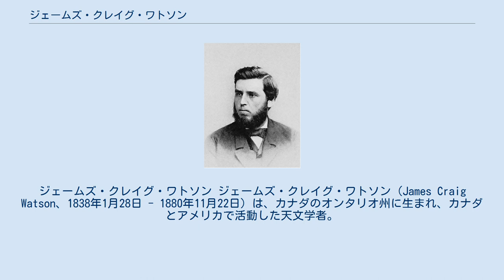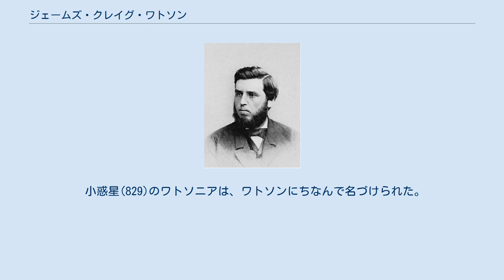ジェームズ・クレイグ・ワトソン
ジェームズ・クレイグ・ワトソン ジェームズ・クレイグ・ワトソン（James Craig Watson、1838年1月28日 - 1880年11月22日）は、カナダのオンタリオ州に生まれ、カナダとアメリカで活動した天文学者。
 ワトソンの家族は1850年にミシガン州アナーバーに転居した。
 15歳のときミシガン大学に合格。
古代言語を専攻した。
また、フランツ・ブリュヌーンに天文学の講義を受ける。
 この後、フランツ・ブリュヌーンに代わりデトロイト天文台の第2代所長となった。
1868年には『天文理論』という本も書いている。
 ワトソンは79番小惑星エウリノーメをはじめとして22の小惑星を発見している。
そのうち一つは瑞華であり、北京で発見した。
命名は中国当局の発案である。
 ワトソンは、水星より太陽の近くを廻る惑星「バルカン惑星」の存在を信じていたが、今日ではそのような天体がないことが知られている。
彼は1878年7月ワイオミング州で日食の際に2つのバルカン惑星を観測できたと信じていた。
 1880年、腹膜炎のため42歳で死去した。
天文学以外の分野で非常に儲け、その財産でジェームズ・クレイグ・ワトソン・メダルを設立し、3年ごとに天文学者に全米科学アカデミーで賞与されるように寄付している。
 小惑星(829)のワトソニアは、ワトソンにちなんで名づけられた。